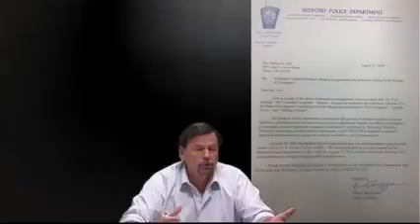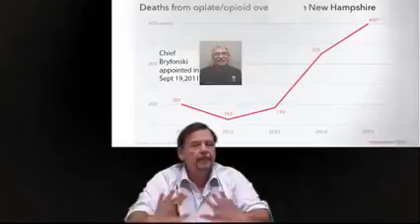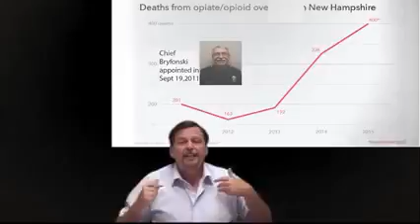Chain of Guilt